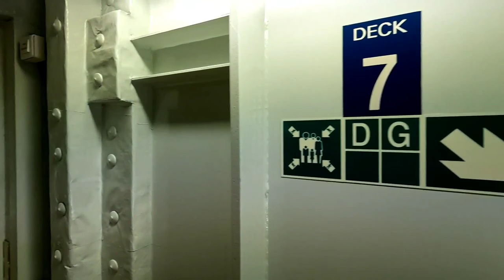Шторм не дал уснуть, но их танец развеял тучи. MSC Magnifica.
Это видео о том как шторм в средиземном море не давал уснуть, но погода быстро поменялась и на закате наши танцоры из театра дополнили вечер красивым и завораживающим танцем. Круизный лайнер MSC Magnifica.